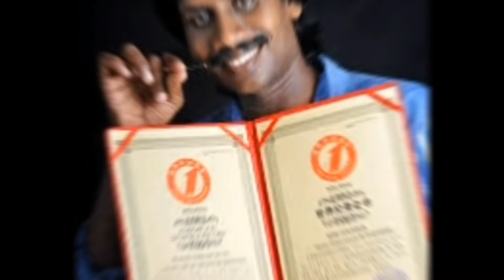ये Fact जानकर आप भी हैरान हो जाओगे | Top 10 Amezing Facts | Gk Facts 4U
In this video of today, we are going to tell 10 Amezing Facts that you were surprised to see and you would not have seen such illusions.